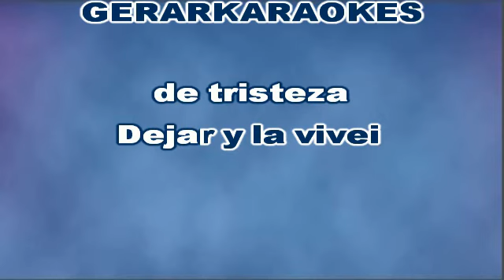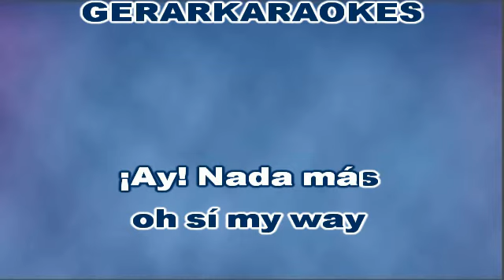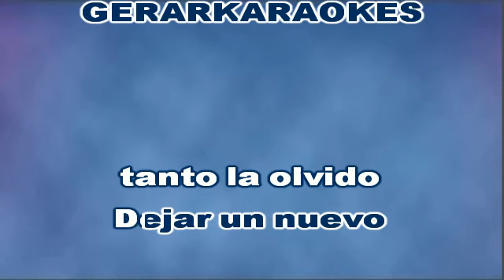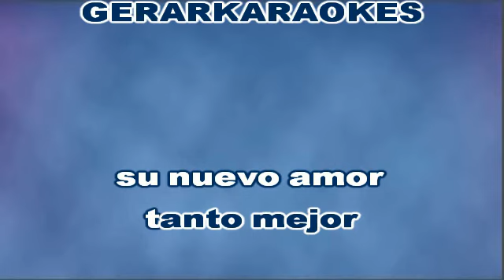A mi manera - Chico & The Gypsies - Karaoke